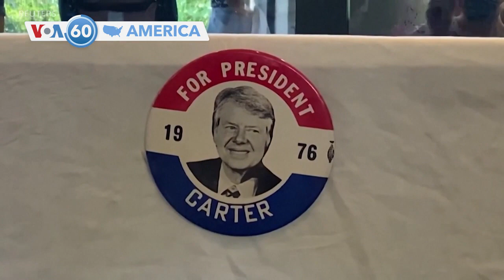আমেরিকার বিশেষ বিশেষ খবর ভিওএ 60-তে স্বাগত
যুক্তরাষ্ট্র সরকারকে নভেম্বরের মাঝামাঝি সময় পর্যন্ত অর্থায়নের নিশ্চয়তা দিয়ে শাটডাউন এড়ানো গেছে তবে রিপাবলিকান আইনপ্রণেতাদের মধ্যে রাজনৈতিক দ্বন্দ্ব অব্যাহত রয়েছে। ফ্লোরিডার কট্টরপন্থী কংগ্রেসম্যান ম্যাট গেটজ বলেন, হাউজ স্পিকার কেভিন ম্যাকার্থি শাটডাউন এড়ানোর পক্ষে বিরোধী ডেমোক্র্যাটিক আইনপ্রণেতাদের প্রায় সর্বসম্মত জোটকে স্বাগত জানানোর পর তিনি এই সপ্তাহে ম্যাকার্থিকে অপসারণের চেষ্টা করবেন।

সাবেক প্রেসিডেন্ট ডনাল্ড ট্রাম্প সিভিল ফ্রড ট্র্যায়ালের আগে রবিবার নিউইয়র্ক সিটিতে পৌঁছেছেন। ২০২৪ সালের প্রেসিডেন্ট নির্বাচনে রিপাবলিকান দলের মনোনয়ন প্রতিযোগিতায় অগ্রগামী প্রার্থী ট্রাম্পের বিরুদ্ধে ভালো ঋণ ও বীমার শর্ত সুরক্ষিত করার জন্য তার সম্পদের মূল্যকে কয়েক বিলিয়ন ডলার বাড়িয়ে দেখানোর অভিযোগ রয়েছে।

রবিবার ছিল যুক্তরাষ্ট্রের সাবেক প্রেসিডেন্ট জিমি কার্টারের ৯৯তম জন্মদিন। ১৯৭৭ সালের জানুয়ারী থেকে ১৯৮১ সালের জানুয়ারী পর্যন্ত ডেমোক্র্যাট কার্টার প্রেসিডেন্ট হিসাবে দায়িত্ব পালন করেন। বেশ কয়েকবার হাসপাতালে ভর্তি হওয়ার পরে ফেব্রুয়ারি মাসে তিনি হসপিস কেয়ারে থাকার সিদ্ধান্ত নেন।